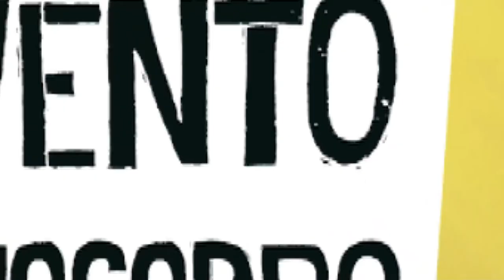Parole al Vento di MACABRO | #2